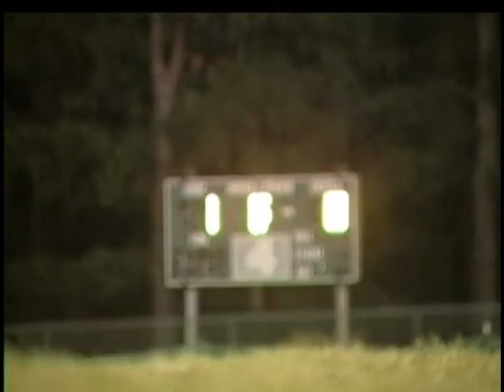OTS Softball CD Wins State